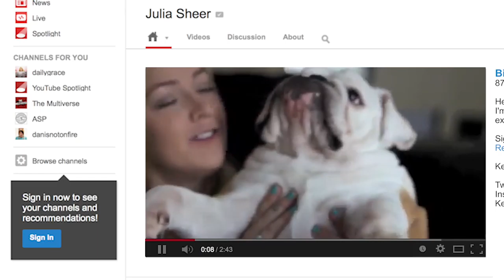Blackbird Sings: Julia Sheer Trailer | Country Now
About Country Now
Country Now is the premiere destination for the next generation of country music programming.